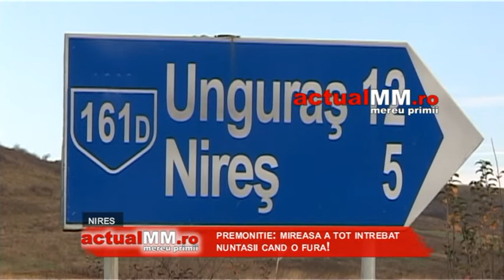accident tragedie mireasa si nuntasi actualmm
actualmm.ro